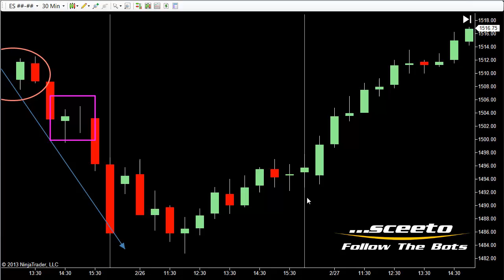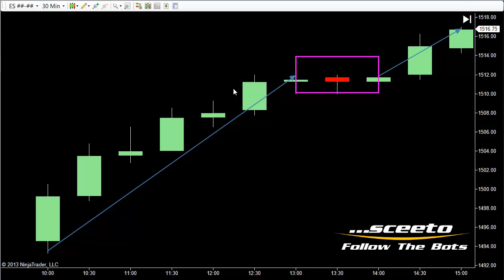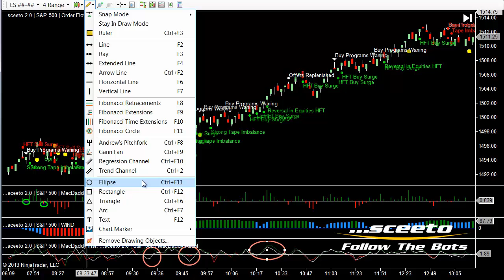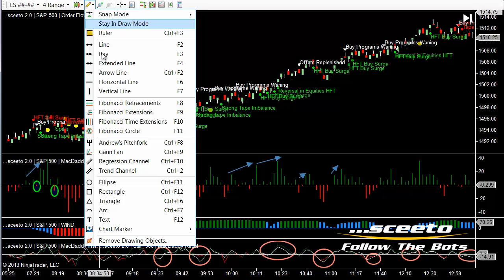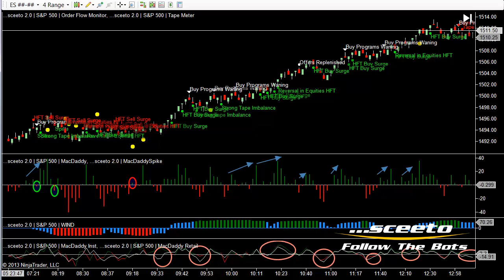Look At The Way High Frequency Trading Has Changed The Markets 27th feb 2013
Look At The Way High Frequency Trading Has Changed The Markets 27th feb 2013. As you can see from the video the over 70 percent of all trading now controlled by computer algorithms or trading bots move the market in a very different way. We are seeing a lot more straight line moves now more and more with out any pullback at all. A lot of people wonder how to trade against these bots, well our motto is follow The bots and thats what you can do with sceeto . Sceeto software tracks all the hft activity and order flow across the futures markets and alerts you in real time when the bots are buying or selling. When they are selling it's better to sell with them and when they are buying buy, why?, because they control the market and you don't want to trade against the bots , you should trade with them, you will find that it will help you to win more trades plain and simple as that !
You can get sceeto for Ninjatrader, tradeStation, Sierra Charts and Multicharts.